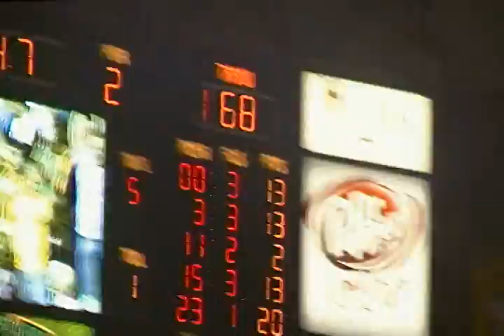Baylor beats A&M in the Ferrell Center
BU 72- A&M 68

You can see Bryan Davis shove Curtis Jerrels right after time expires. The teams almost fight about it. Jerrels looks like he's laughing.